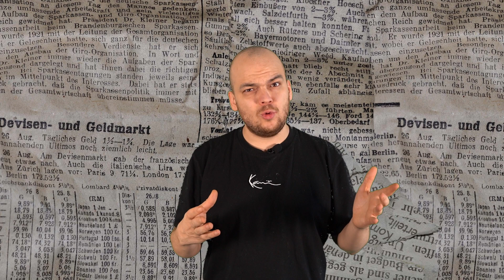PAOLA MARIA & SASCHA TRENNUNG - WAS PASSIERT?